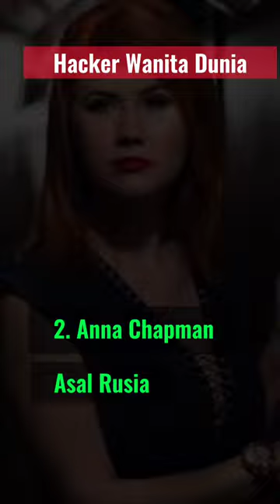5 Hacker Wanita yang menghebohkan dunia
5 Hacker Wanita yang menghebohkan dunia